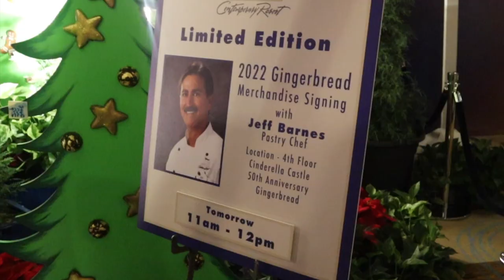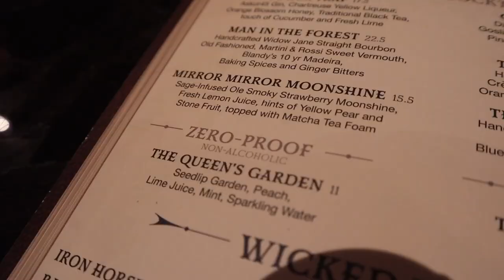CHEF MICKEY'S & TOP OF THE WORLD DVC LOUNGE CHRISTMAS FIREWORKS DECEMBER 2022 DISNEY VLOG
Today we went to a favorite for all of us. CHEF MICKEY'S!!! After that we headed next door and upstairs to the Top of the World DVC lounge to watch the special fireworks!!!